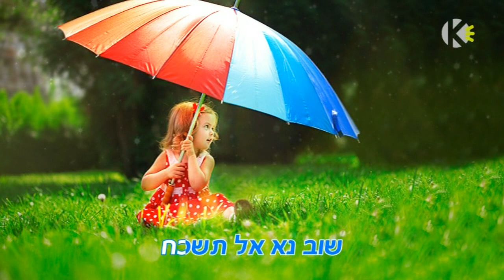פני מלאך - יואב יצחק - שרים קריוקי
לבקשות שירים וקריוקי בחינם , פלייבקים וקריוקי להורדה ישירה, עדכונים חמים ועוד הפתעות ! תעשו LIKE

שרים קריוקי האתר הרשמי -- מאגר הפלייבקים הגדול במדינה !

חדש! ערוץ הקריוקי ב- iPhone  שלך! אפליקציית שרים קריוקי -- לשיר קריוקי בכל מקום שתבחר!